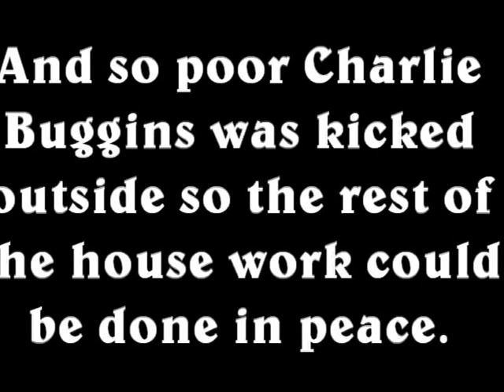Vacume head!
Forget trying to do any house work with C.B. around.